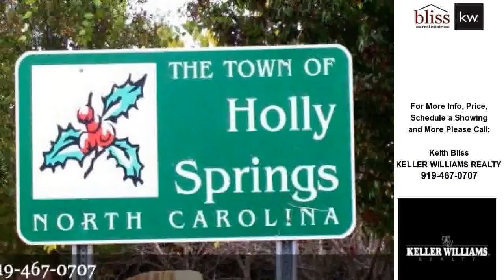375 Stobhill, Holly Springs, NC Presented by Keith Bliss.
Click link to see more photos, school, area information and more

Contact Keith Bliss for more information.

&nbsp;
375 Stobhill Lane of Springhill Subdivision conveniently located just off Hwy 55 in Holly Springs closeby to all Lifestyle Conveniences! Welcome to this Charming Transitional 4 Bedroom, 2.5 Bath Home with 2 Car Garage that is Sure to Please with a Rocking Chair Covered Front Porch on a Heavenly Corner Lot.&nbsp; This Home is Meticulously Kept and Move-In Ready! &nbsp;Bedrooms have Neutral Carpet and the home has fresh neutral Painting!
&nbsp;
The Spacious Hardwood Foyer Welcomes You!&nbsp; The Formal Dining and Living Rooms are Open with Windows and Lots of Space Possibilities.&nbsp; The Cook will Love the Kitchen with Granite Countertops, Brand New Microwave, Desirable Island, Lots of Cabinet Storage, Pantry and More!&nbsp; The Breakfast Area is Perfect Spot to Enjoy your Morning Coffee as Larger Windows allows Lots of Natural Light!&nbsp; From the Breakfast Area you can feel the Openness to both the Kitchen and Family Room Areas that are Great for Casual Entertaining!&nbsp; As the Weather starts to get Chilly, you can cozy up to the Gas Fireplace with Beautiful Mantle in the Family Room!&nbsp; Notice the remote controlled Ceiling Fan too!
&nbsp;
As you tour to the Upstairs, 4 Bedrooms, 2 Full Baths and Laundry Room is what you Will Find!&nbsp; The Master Suite is Surely a Treat offering lots of Extra Space for a Sitting Area and Trey Ceiling!&nbsp; The Tranquil Master Bath has lots of Dressing Space and a Garden Tub to Relax! Conveniently located from the Master Bath is a Grand Walk-In Closet that is Sure to Please!&nbsp; There is even room to add a Dressing Island to store all your Accessory Treasures!&nbsp; The Secondary Bedrooms are Large in Size and the closets are too!&nbsp; Each Bedroom has Overhead Lighting and three of the bedrooms have ceiling fans!&nbsp; The Desirable Upstairs Laundry Room is just in the right spot for all your Washing and Drying Needs!
&nbsp;
The French Door from the Kitchen Invites you to Enjoy the Terrific Decking Areas!&nbsp; You can Enjoy Southern Outdoor Weather in the private backyard.&nbsp; This graciously Sized Back Yard is surrounded by Charming Fence that has been Freshly Stained.&nbsp;&nbsp; There is a Side Gate for easy access from the Side Entry Driveway and Garage Areas.
&nbsp;
Your Guests will love the Powder Bath Snuggled away for Privacy.&nbsp; The Garage Door Access to the home allows ease for carrying in Groceries!&nbsp;
&nbsp;
Holly Springs has small town feel with big town conveniences for Dining, Shopping and Entertainment Wishes!&nbsp; Schools! Cultural Center!&nbsp; Recreation Center!&nbsp; Parks &amp; Lakes all await for your Lifestyle of Living!&nbsp;
&nbsp;
Once you Tour this Pristine Home that is Neutral and Move-In Ready with Beautiful Upgraded Features, You will Want to call 375 Stobhill Lane Home Sweet Home!&nbsp;
&nbsp;